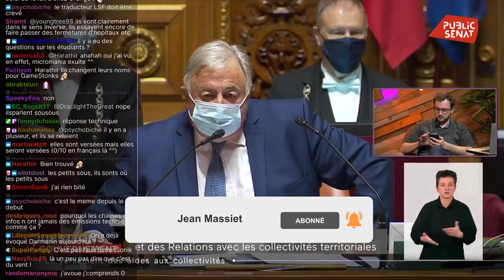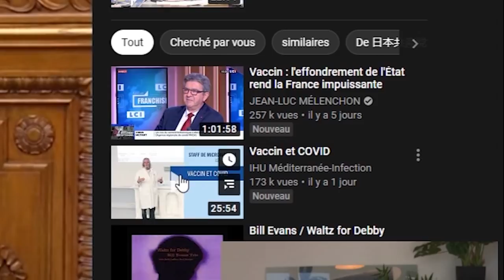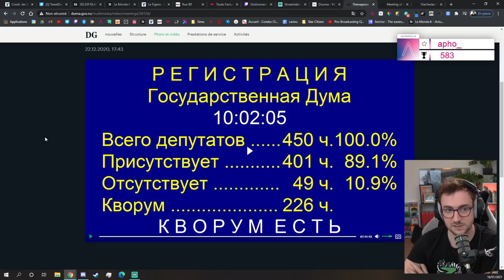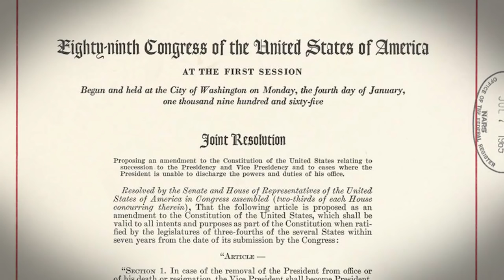DIEU NE BÉNIT PLUS L'AMÉRIQUE - Best Of Jean Massiet #4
Quatrième Best Of de la chaîne ! Un début d’année sur les chapeaux de roues, avec notamment une découverte de quelques parlements à travers le monde, et surtout le commentaire de l’investiture de Joe Biden.

Un grand merci à l’équipe de dérushage : Arrow, Cent, Chafo, Emerick, Julie, Lacadieu et sorbioux.

Musiques utilisées :
Super Mario 3D World OST  - Super Bell Hill
TheFatRat - Unity vs Megalovania
Odd Chap - Day & Night
Stardew Valley OST - Spring (The Valley Comes Alive)